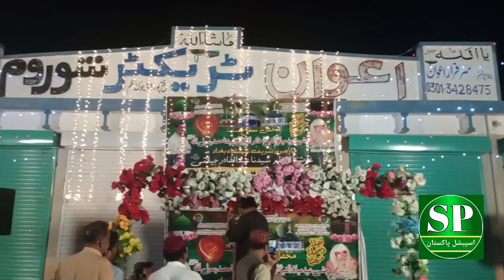سندھ کے مشہور صوفیانہ کلام پڑھنے والے سید صدرودین شاہ کی آواز نے چوک اعظم محفل میں سما باندھ دیا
Description . . . . . . . . .
. My Murshid Pak Ghulam Mustafa Shah Jilani AAF Ranipur Sharif arrived at Chowk-e-Azam City Awan Tractor Showroom and participated in the Mehfil Milad, in which the voice of Syed Sadruddin Shah, the famous Sufi reciter of Sindh, made the gathering four moons.

.  میرے مرشد پاک  سائیں غلام  مصطفیٰ شاہ جیلانی آآف رانی پور شریف کی چوک اعظم سٹی اعوان ٹریکٹر شوروم پر آمد  محفل میلاد میں شرکت کی جس میں سندھ کے مشہور صوفیانہ کلام پڑھنے والے  سید صدرودین شاہ کی آواز نے محفل کو چار چاند لگا دئے

specialpakistan
ali mola
 sultan ul qadri
ali mola ali dam dam
ranipur
 sindh
 sindhi kalam
 sindhi
 dargah e ghousia,
 jilani, pir of ranipur
 ghulam of ranipur
zindabad
 nabi da
 nabi da pyara
 ali noor ala norr
 sufi kalam
 sufi music
 haq bari sultan
haq qadir ali
ranipur riyasat
ranipur shareef
 khairpur
 shah e jilani
ghous e azam
dum dastageer
 daim qaim dastageer
ali maula
 famous
 full kalam
 remix
sultan ul qadria qawwal
sultan ul qadri production
 2020
ranipur
saeeghulammustafa